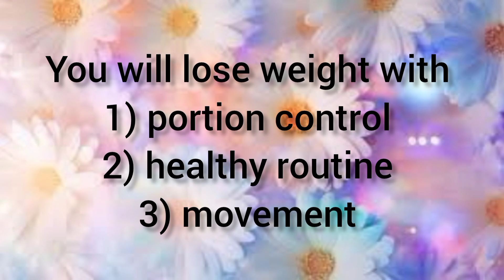Day 12/30 hard challenge || healthy lifestyle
Healthy lifestyle with khanum

I am not a dietitian.I lost 25 kg with healthy routine.I share my experience with you .
The purpose of this channel is to promote healthy life style.

healthy lifestyle
healthy lifestyle tips
healthy habits
how to start a healthy lifestyle
lifestyle
healthy
healthy
healthy lifestyle vlogs
healthy habits changed my life
how to be healthy
10 healthy habits